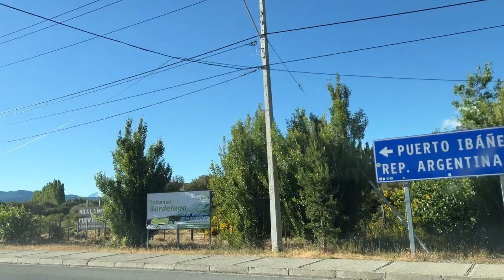Cruce por barcaza de Chile Chico a Puerto Ibáñez | Región de Aysén, Chile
Cruzamos el Lago General Carrera en barcaza uniendo la ciudad de Chile Chico con Puerto Ibáñez.